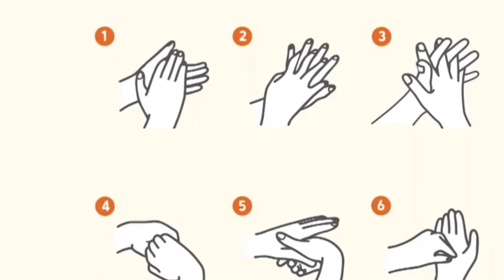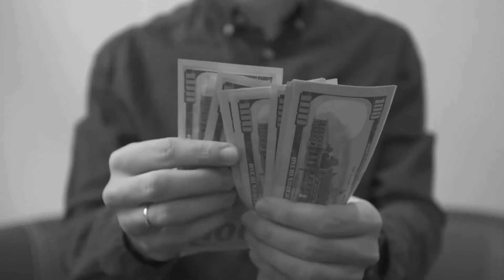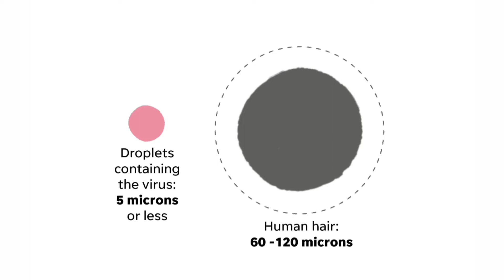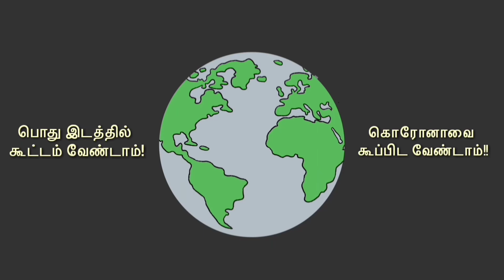COVID-19 Awareness | Stay Home Stay Safe | Tamizh USA Vlog